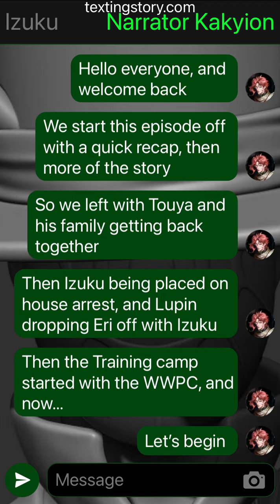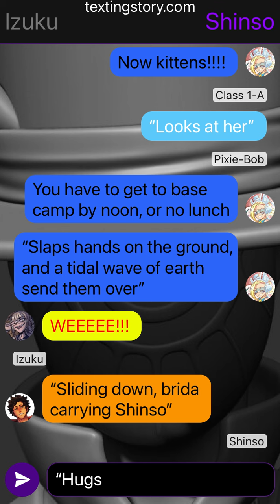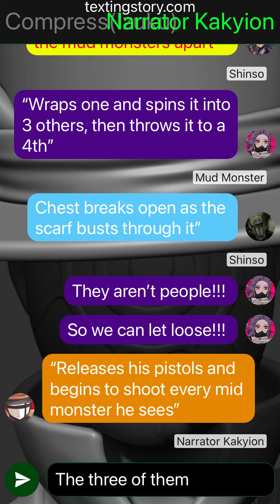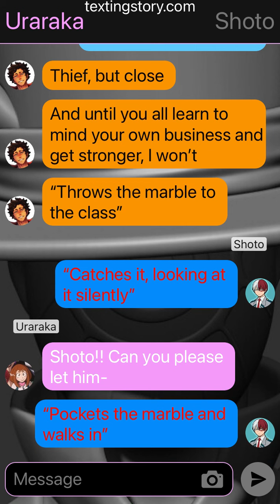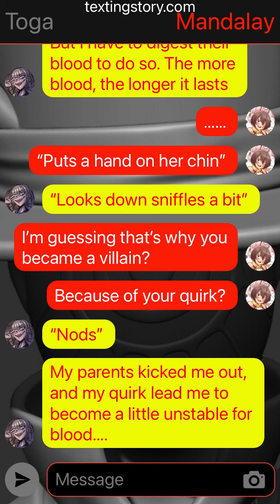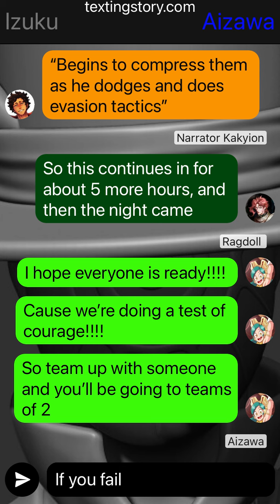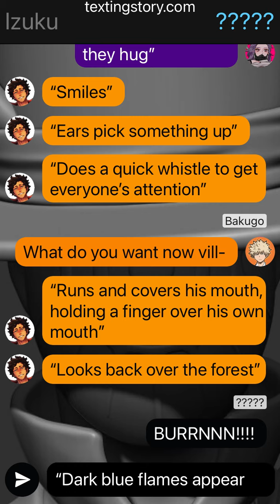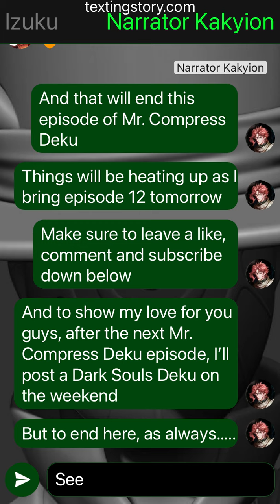Mr. Compress Deku Ep. 11